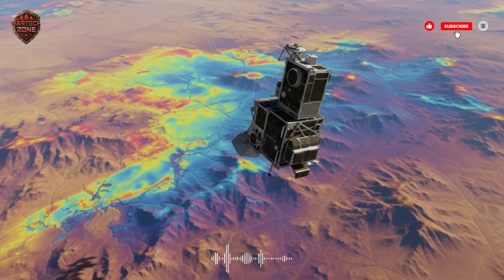Israel’s HIDDEN Space Defense Finally Revealed Watch full Video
Description:
Discover how Israel, a nation smaller than many cities, built a secret space defense network that is changing modern warfare. From advanced reconnaissance satellites to optical tracking systems capable of spotting stealth targets, this analysis breaks down the technology behind their invisible orbital shield. Learn about the AI-powered systems connecting satellites to missile defense and communication networks, creating an autonomous strategic advantage. Explore Israel’s plans for space-based laser defense, real-time threat interception, and the satellites giving them eyes and ears over the entire region. This is the new reality of defense, where intelligence, speed, and innovation outweigh size and numbers.

Israel space defense, secret satellite network, orbital shield, space-based missile defense, military AI, reconnaissance satellites, Israeli laser weapons, modern warfare technology